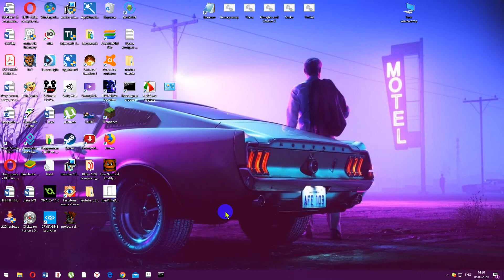Мой первый сайт:)